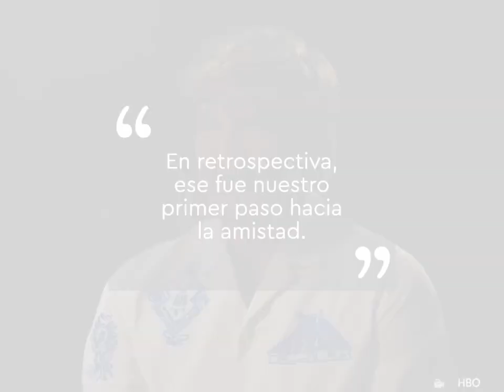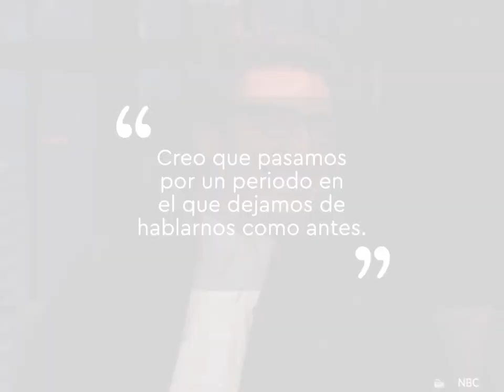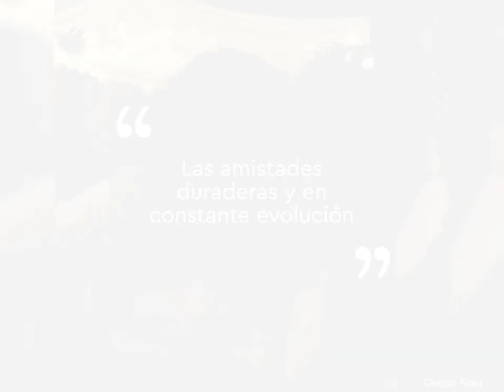El amor entre Pedro Pascal y Sarah Paulson es REAL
¿La estrella de ‘The Last of Us’, Pedro Pascal, tuvo una relación con Sarah Paulson? Se conocen desde adolescentes y su conexión es mágica.